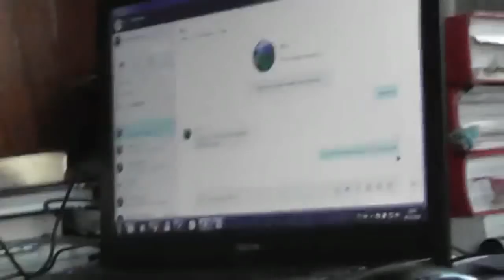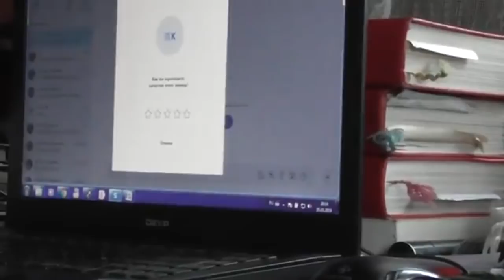Беседа с китаянкой. Владимир Пащенко. Май. 2019